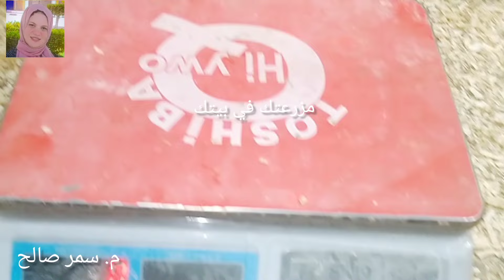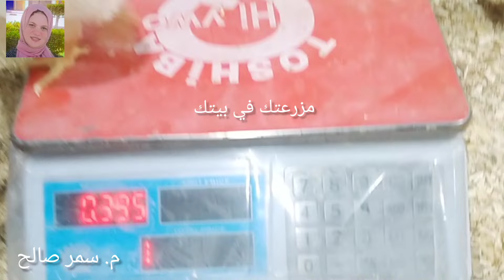اليوم 8 والوزن 400جرام واهم 1سم دوا لازم تستخدمه لوعاوز تتطلع وزن 4 ك في شهر بدون أمراض ولا نافق 🏃👇🏻